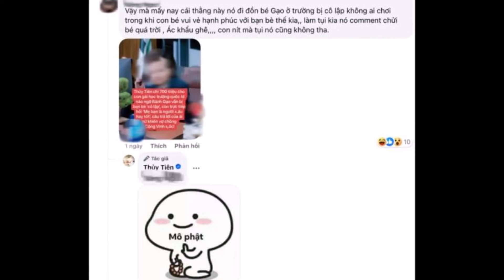Thực hư việc con gái Thủy Tiên bị cô lập ở trường, thái độ nữ ca sĩ gây chú ý